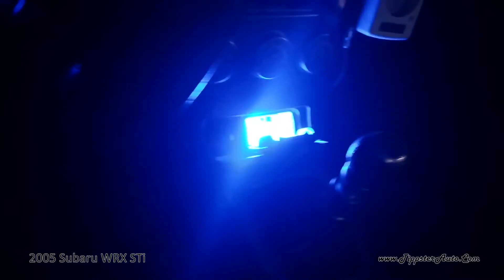TippsterAuto.Com: 2005 Subaru WRX STi Racecar - Teaser Video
Quick teaser video showing a highly modified 2005 Subaru WRX STi Racecar with custom underbody and engine glow, as well as the dash color indicator.